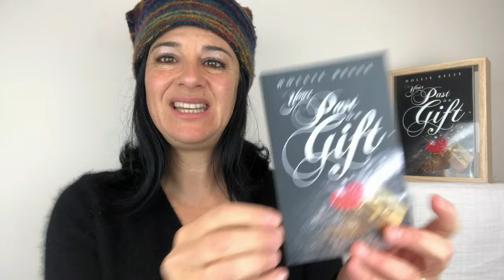Be the parent you never had. BE the person you want to BE.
You cannot be FREE until you have accepted all the gifts from your past. Let us help you resolve your past. This is the reason you feel stuck in your life right now.

thanks to Kevin McLeod for his beautiful piece of music called